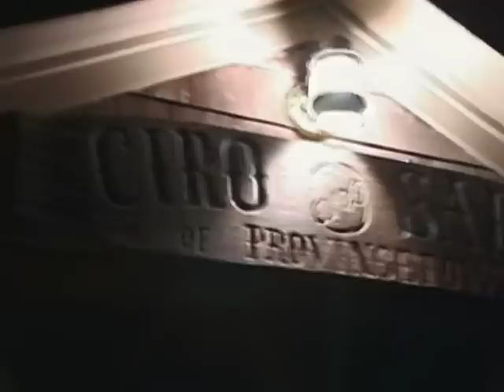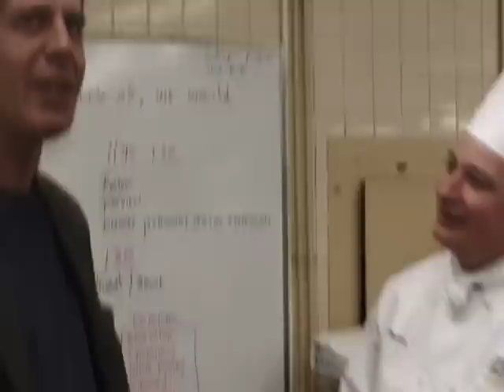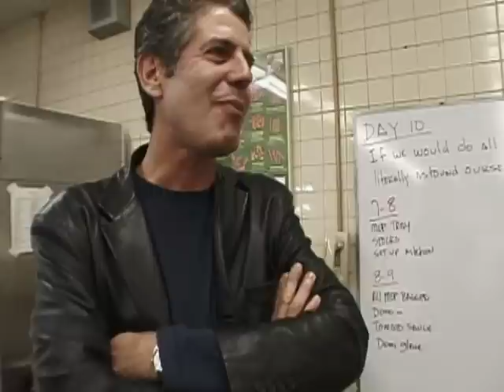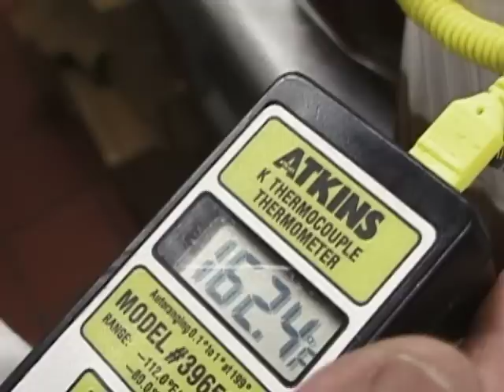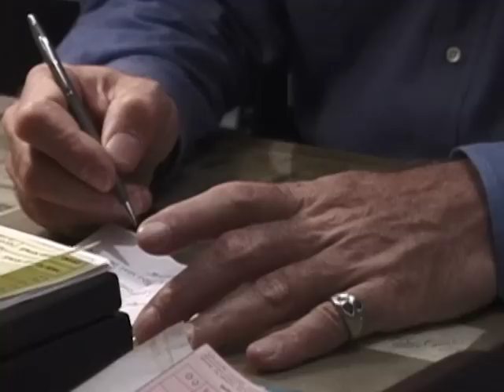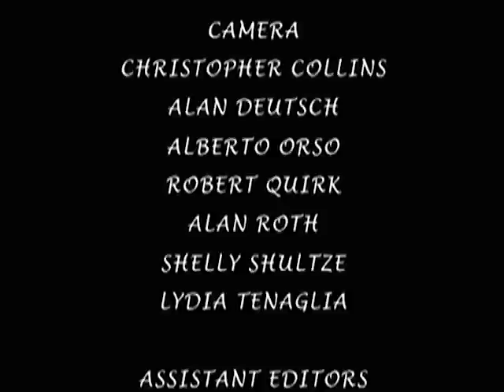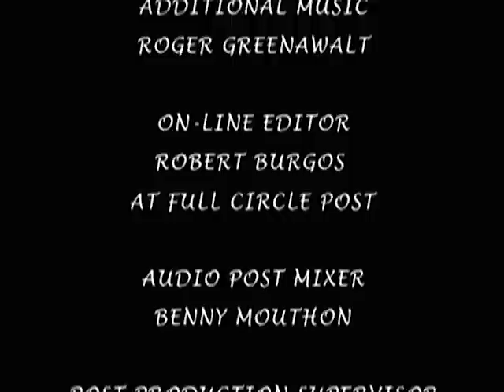Anthony Bourdain A Cooks Tour Season 1 Episode 20: My Life as a Cook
To watch the entire 1st and 2nd season of Anthony Bourdain A Cook's Tour and travel videos check out the GoTraveler free app on Roku, Fire, Smart Phones and Channel 401 on Xumo

4061 120